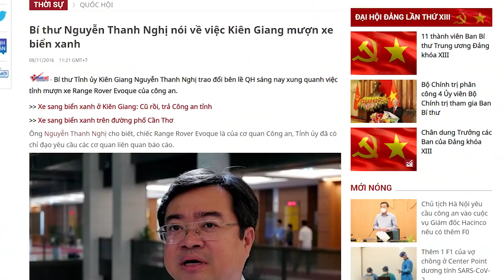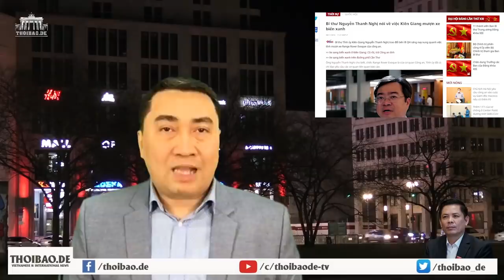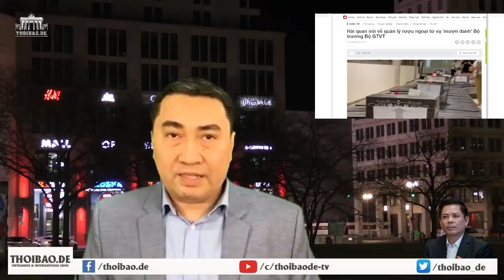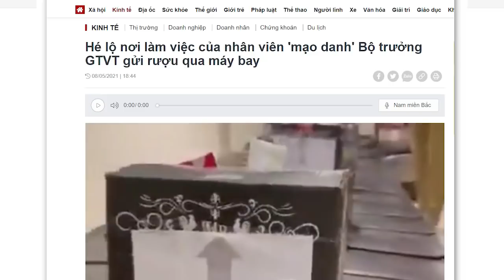Kế “gắp lửa bỏ tay người” hại Nguyễn Văn Thế bất thành?